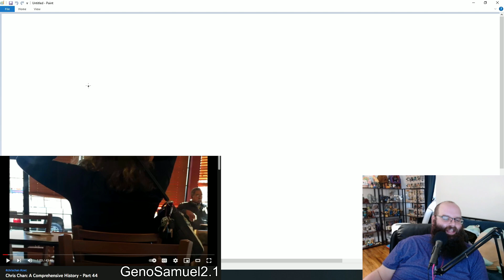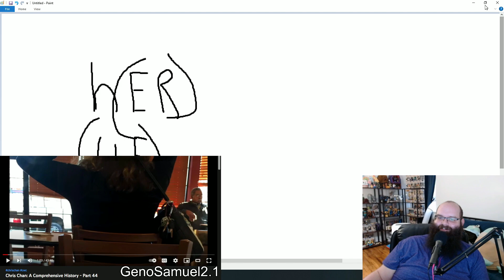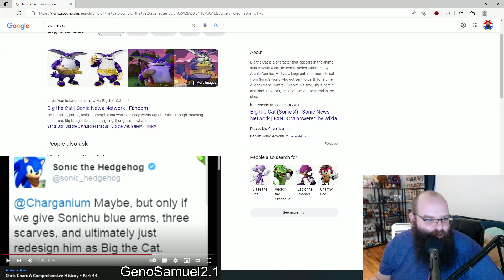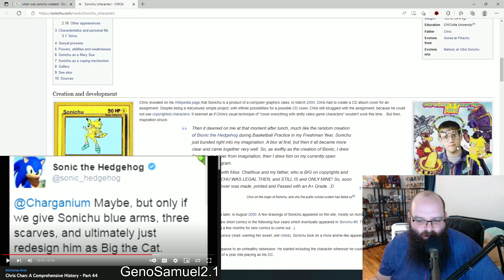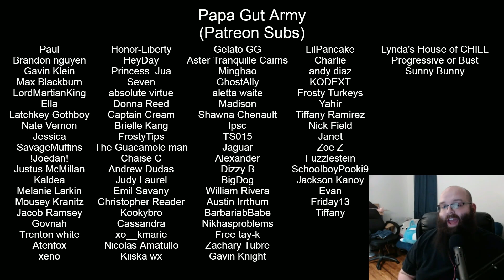Chris Chan: A Comprehensive History - Part 44 - GenoSamuel2.1